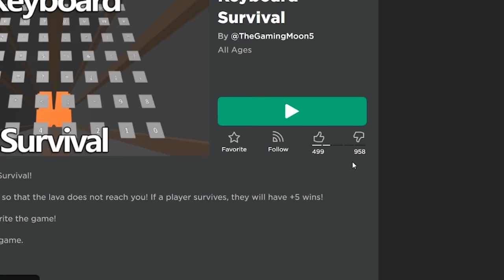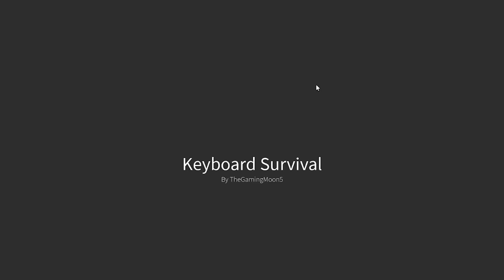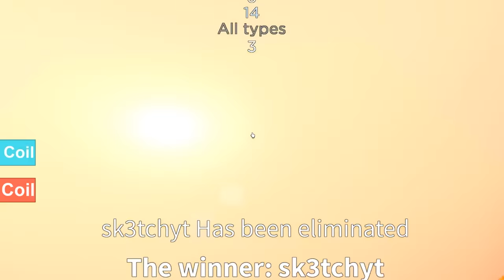ROBLOX PLATE SURVIVAL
Current Objective: Survive.

►Code: sketch